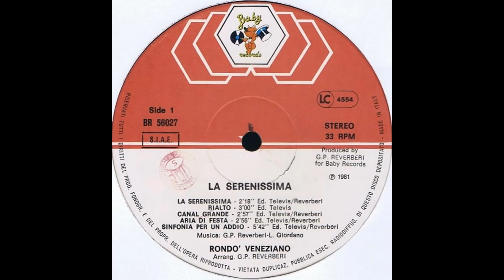08 Notturno in gondola (1981)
Rondò Veneziano
Album LA SERENISSIMA
Autori: Gian Piero Reverberi, Laura Giordano

Nel video, tre immagini fotografiche:
Romanticismo serale in gondola
Gondole di notte sul Canal Grande, altezza Rialto
Al ristorante si va in gondola

Tutti i diritti di ascolto o pubblicitari ed eventuali mazzette dovute sono destinati ai detentori dei titoli. Io vivo della pensione che lo Stato mi destina, ma se chi legge ha desiderio di fare beneficenza, gli consiglio l'Associazione ONLUS Amici di Santina Zucchinelli, a cui anche io sono iscritto. Sul relativo canale YouTube troverà la storia e tutte le informazioni; sul sito della Fondazione vedrà, centesimo per centesimo, come vengono utilizzati i fondi pervenuti all'Associazione e alla Fondazione.